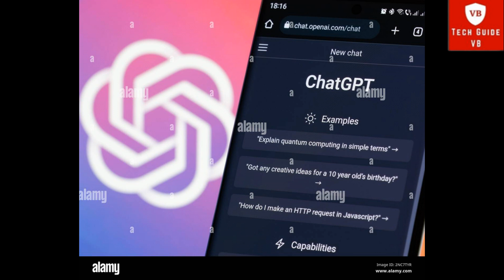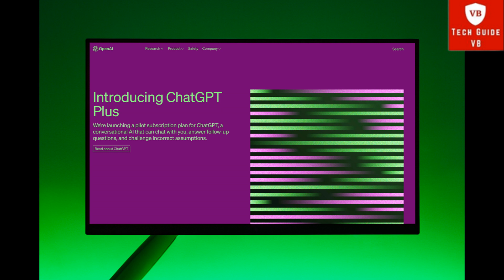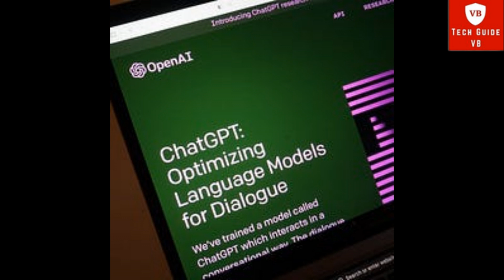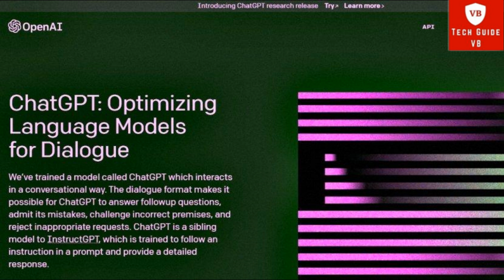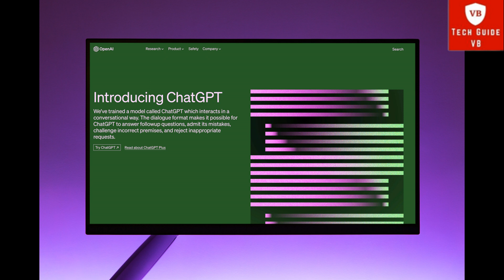ChatGPT explained in Hindi | What is Chat GPT | क्या बंद हो जाएगा Google Search Engine? Jobs effect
Hey Guys,
In this Hindi video i'll explain you what is Chat GPT. Benefits of Chat Gpt in Hindi. Limitations of Chat GPT in Hindi. @ChatGPT-AI @HoiChatGPT  ChatGPT- Will it change your life? Will it replace your jobs? क्या बंद हो जाएगा Google Search Engine?